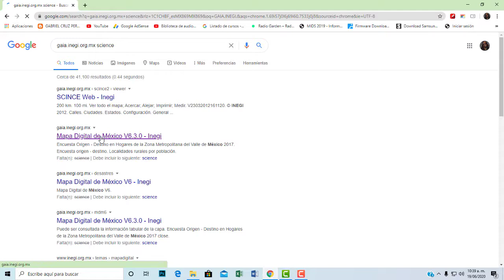VISITA CUALQUIER LUGAR DE MÉXICO EN SATÉLITE LINK gaia.inegi.org.mx el Mapa Digital de México V6.3.0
VISITA CUALQUIER LUGAR DE MÉXICO VIA SATÉLITE LINK gaia.inegi.org.mx el Mapa Digital de México V6.3.0, EJEMPLO AMATEPEC, ESTADO DE MÉXICO.